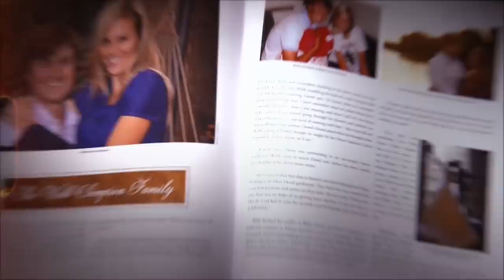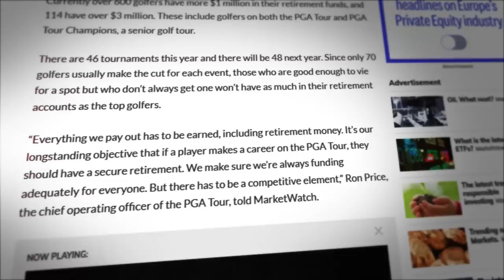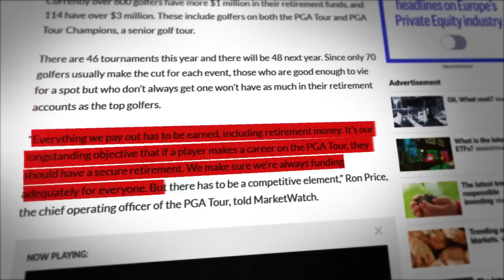The PGA Edge: Hidden Pro Golfer Perks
Discover the untold perks of being a PGA golfer! Uncover surprising benefits that will change the way you see professional golfers. 🔴 Our viewers LOVE this new video: LEXI's Luxurious Lavish LIFE ▶️

We're diving deep into the world of professional golfers to reveal the lesser-known benefits and rewards that come with being a PGA pro. From exclusive access to prestigious courses, unique travel experiences, and networking opportunities to special gear, financial incentives, and more, we're uncovering 18 hidden perks that make the life of a pro golfer truly special.

Join us on this fascinating journey as we explore the golfing world from a whole new perspective, giving you a rare glimpse into the secrets of the PGA elite. Whether you're a golf enthusiast, an aspiring pro, or simply curious about what goes on behind the scenes, this video is for you.